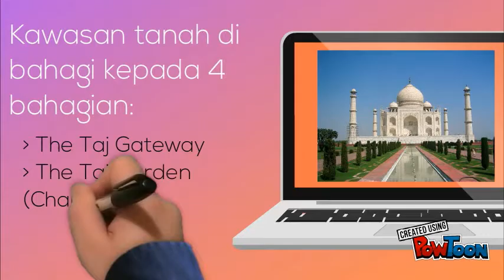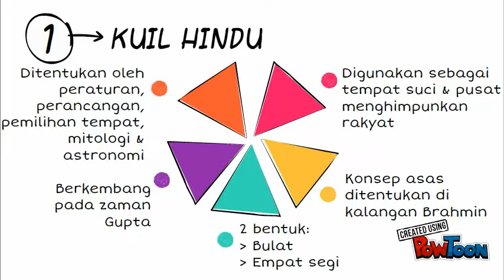Seni Bina Tamadun India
CREATED BY:

Fatin Arisha Farhah Binti Shah Hezam
Nor Aina Solehah Binti Ariffin
Wan Nur Ira Nadhira Binti Wan Mohd Nazri
Soffina
Fatin Nur Ain Binti Ngah
MUhammad Fariz Aiman-- Created using PowToon -- Free sign up -- Create animated videos and animated presentations for free.  PowToon is a free tool that allows you to develop cool animated clips and animated presentations for your website, office meeting, sales pitch, nonprofit fundraiser, product launch, video resume, or anything else you could use an animated explainer video. PowToon's animation templates help you create animated presentations and animated explainer videos from scratch.  Anyone can produce awesome animations quickly with PowToon, without the cost or hassle other professional animation services require.